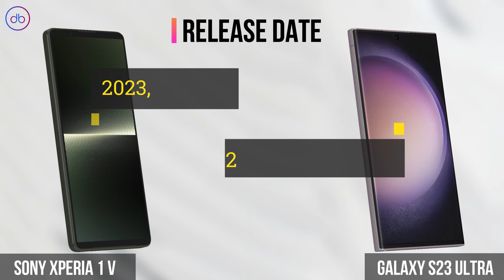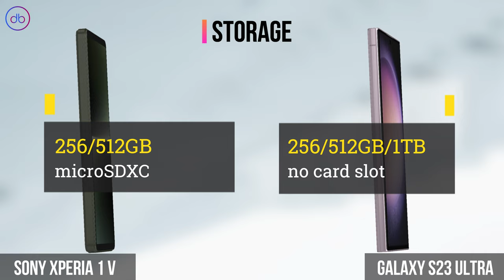What's the Main Specs Difference between Sony Xperia 1 V VS Samsung Galaxy S23 Ultra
SONY XPERIA 1 V vs SAMSUNG GALAXY S23 ULTRA - 3D FULL SPECS COMPARISON

Compare,Decide,Enjoy!